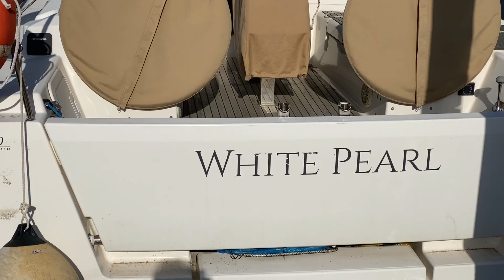Pozzetto Centrale o pozzetto Mediterraneo? | Le guide Adria Ship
Quali sono le differenze tra pozzetto centrale e pozzetto mediterraneo? Quali i pregi e i difetti? Ce ne parla in questo video il dott. Luigi Coretti di Adria Ship ⛵

Adria Ship da oltre vent'anni cura la vendita di imbarcazioni nuove e usate. È concessionaria esclusiva per l'Italia del marchio Elan e distribuisce i marchi Catana, Bali e Discovery. Si occupa inoltre della stipula di polizze assicurative e della vendita di accessori nautici sia in store che nello shop online Abordo. ⛵